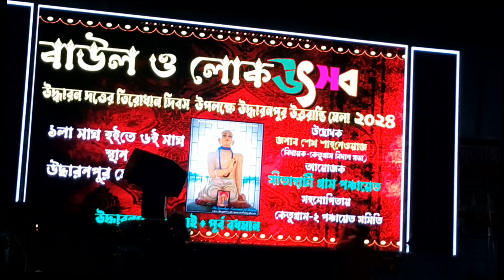Duhat tule bolre krishno nam||দুহাত তুলে বলরে কৃষ্ণ নাম||স্টেজ প্রোগ্রাম দেবদীপ, ইশা